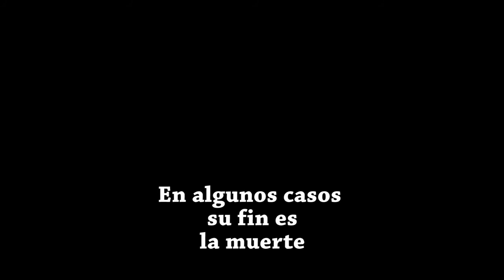To think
Directed by Frank Mendizabal